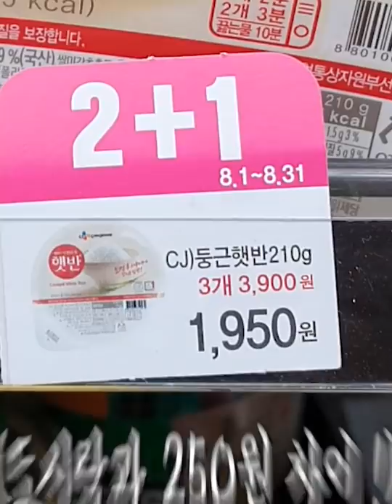편의점도시락 2200원은 귀하네요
오늘은 세븐일레븐에서 새로 출시한 도시락
2200원 이딸라 도시락을 먹어봤습니다.

▬▬▬▬▬BGM 잘 썼어요 ! ▬▬▬▬▬▬